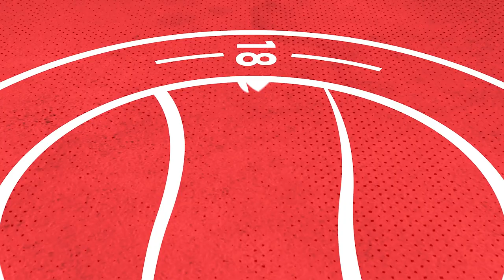WHITE BRACE SETS UP WIN | Highlights | Worthing 3-2 Welling United